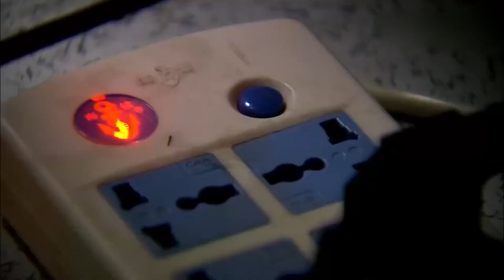特種兵也這麽八卦？二牛瞬間就被收買了，太逗了